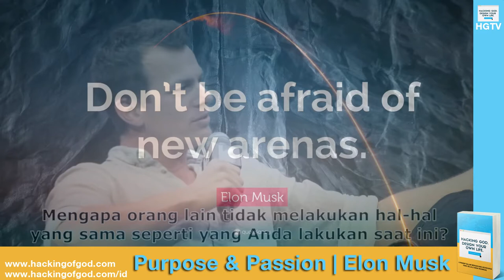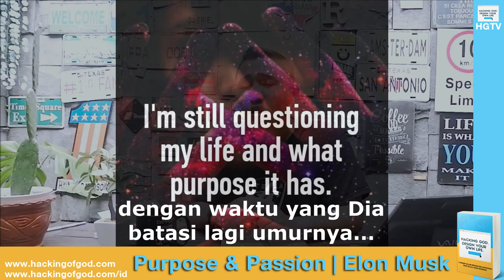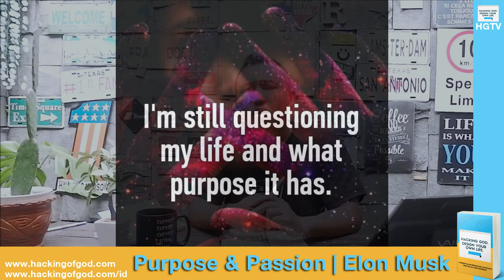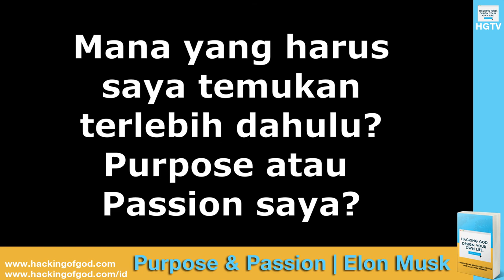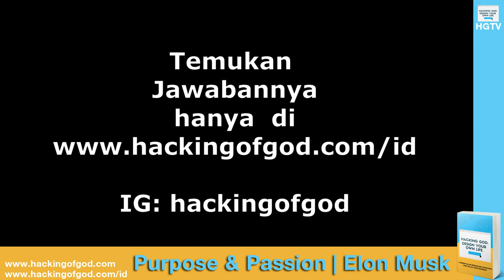Bagaimana Cara Menemukan Tujuan Hidup dan Passion ala Elon Musk?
Bagaimana cara menemukan tujuan hidup (Purpose) dan passion (gairah/hasrat) seperti Elon Musk?

Seringkah Anda bertanya pada diri Anda sendiri "Mengapa Tuhan mengirimkan saya ke Dunia ini?" "Apa tujuan saya di Dunia ini?"

Video Courtesy of: Elon Musk